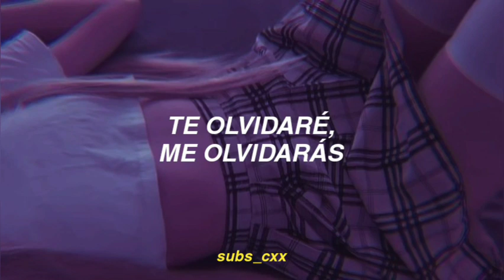rosa pastel - belanova (subtitulada en español)